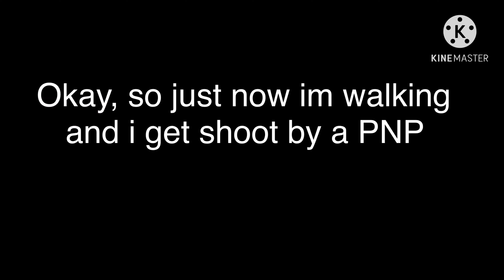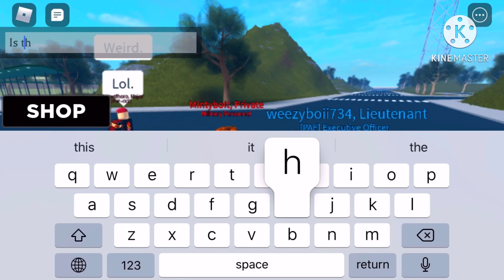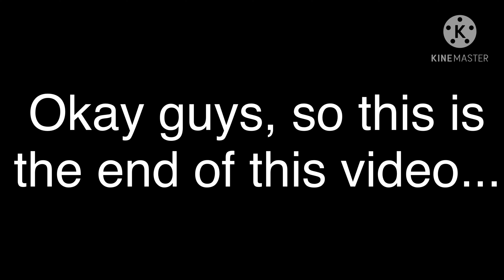TROLLING IN AFP?! (Roblox) I ALMOST GOT BANNED!?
Play this game if you like it was cool!